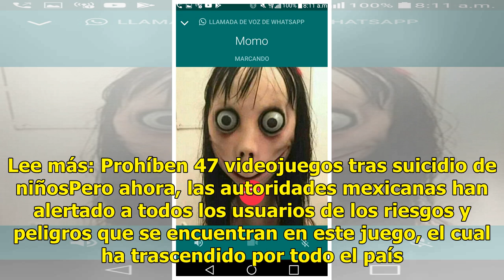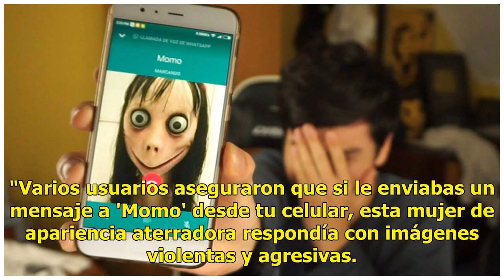¡Cuidado con 'Momo'!; alertan sobre peligros de este juego viral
Un 'espeluznante' juego conocido como 'Momo' se ha hecho viral en WhatsApp. Se trata de un número de teléfono donde aparece la foto de una mujer con rasgos siniestros. Lee más: Prohíben 47 videojuegos tras suicidio de niñosPero ahora, las autoridades mexicanas han alertado a todos los usuarios de lo...